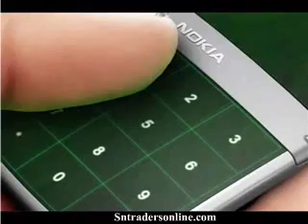Nokia Aeon - Younis mobile.flv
YOUNIS MOBILE 29 main hall road lahore.
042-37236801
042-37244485